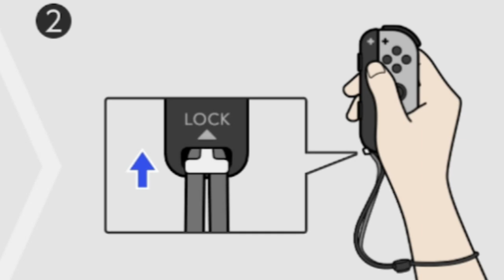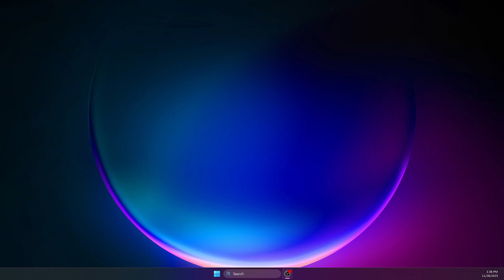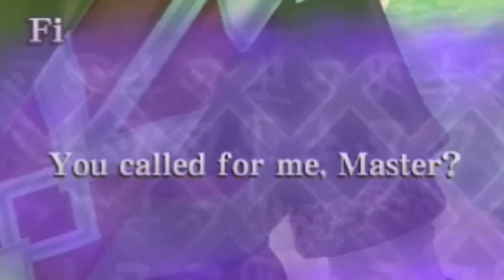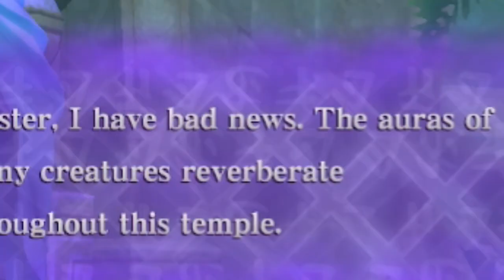I Have Never Raged this Hard Over Zelda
Link hates auto jump